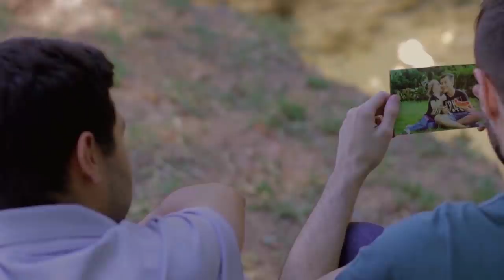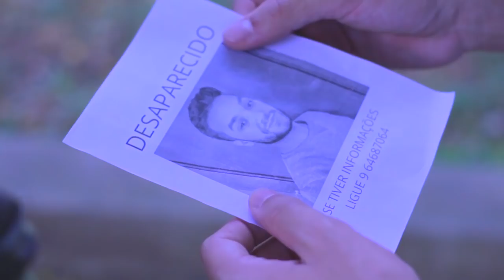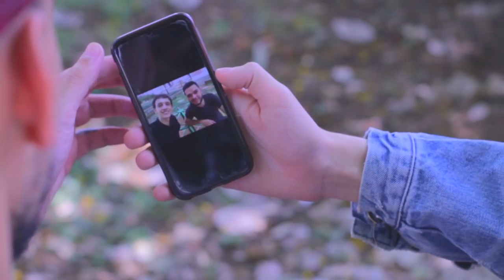Se a Rua 2 Falasse - Versão Filme 1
Sinopse: Pobres, ricos, estudantes, colegas de trabalho ou meramente desconhecidos. Ambos têm em comum o simples fatos de que todos utilizam a rua para chegar aos seus destinos e esse é o ponto de partida de Se a Rua 2 Falasse.

Participe do Clube dos Canais. SEJA MEMBRO!
Com uma pequena ajuda mensal de R$4,99, você pode ajudar nosso canal a produzir mais conteúdos como este a chegar a mais pessoas e de forma mais frequente.
Ao ser membro do nosso canal, você terá acesso a:
💎 Acessos a conteúdos e vídeos 2 dias antes da estreia.
💎 Live com criadores
💎 Mensagens e conteúdos enviados pelo elenco.
💎 Selos Personalizados (Que será visível no chat e comentarios em cada vídeo/comunidade).
💎 Emojis Exclusivos. (Que será visível no chat e comentarios em cada vídeo/comunidade).
💎 Outros prêmios.

Tem alguma dúvida ou precisa de ajuda sobre o Seja Membro? Fale com a nossa produção

ツ Ficha Técnica:
Elenco: Vitor Porphirio, Renato Augusto, Rafael Andrade, Léo Carvalho, Vinicius Reis, Giovanni Sousa, Kaíque Badarel, Alex Rodrigues, Luci Santana, Eliane Lucenti, Yuri Garcia, Paulo Grossi, Pitter Henrique, Ayrton Reis e Leo Lochman.

Roteiro: Emerson Ghaspar

Produção: Adão Mota, Luh Freire, Rafa Sousa, Guilherme Lazarotte  e Emerson Ghaspar.

Edição: Adão Mota

Direção: Adão Mota e Emerson Ghaspar.

Realização: Home 21 Produtora.